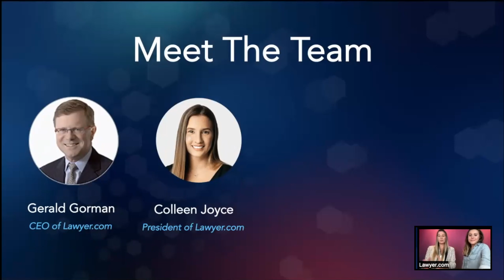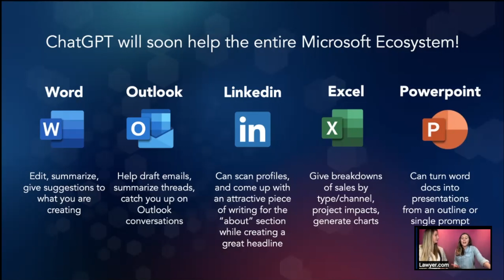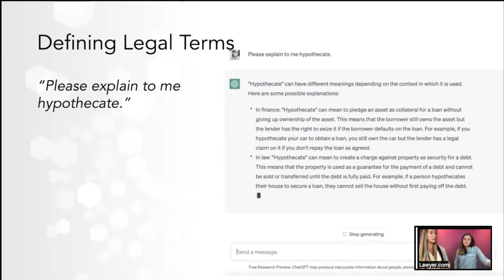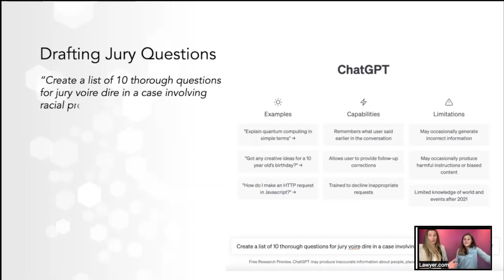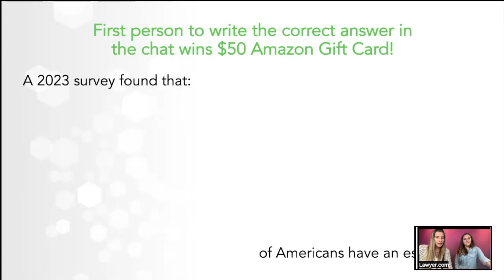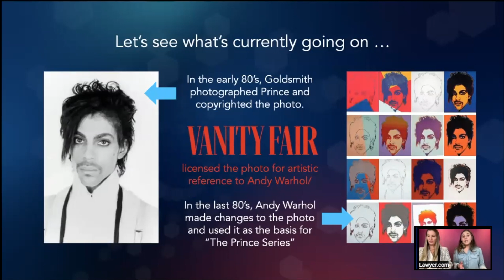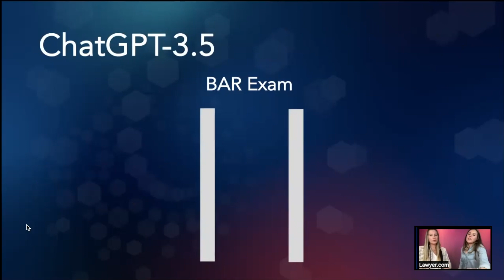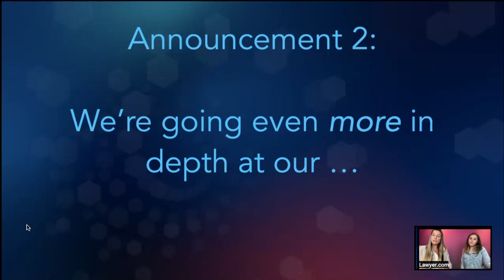Lawyer.com ChatGPT & A.I. Webinar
In case you missed our first webinar on May 4th, join us on Thursday, May 11th via Zoom for our next installment!

If you're interested in joining, click the zoom link below at the time of the event